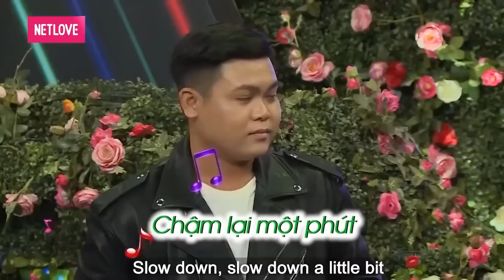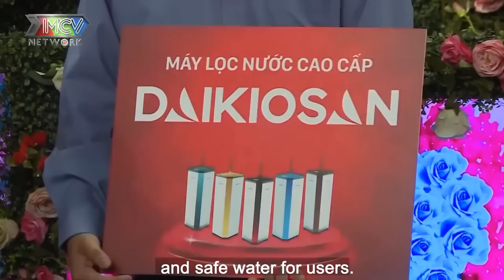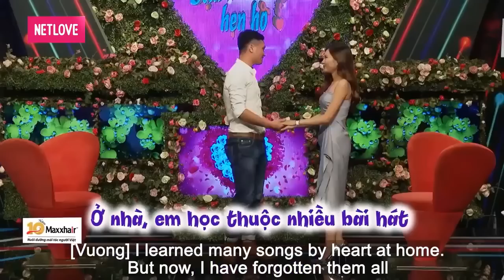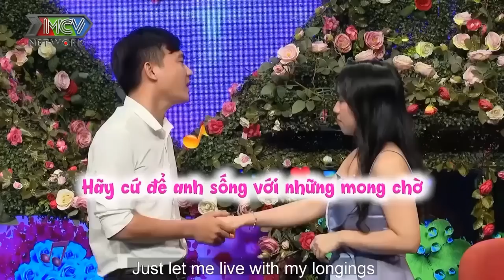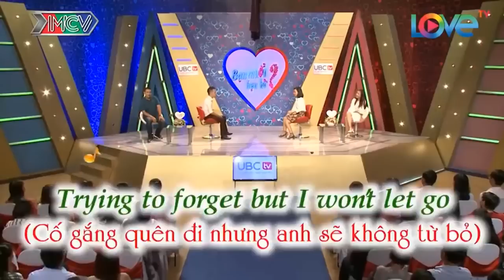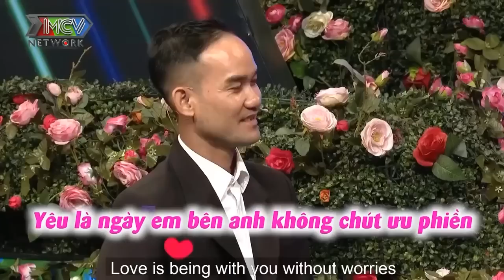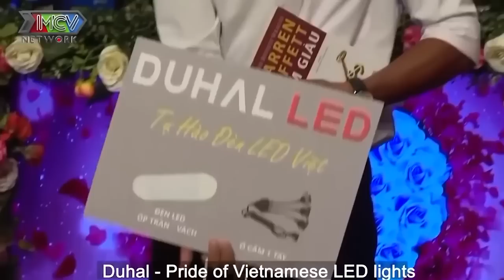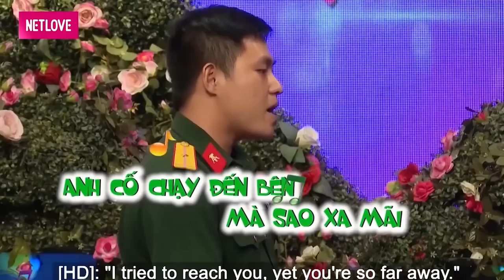Chàng Xây Dựng Mong Vợ Có 03 VÒNG Chênh Lệch Làm Cô Nàng Ngỡ Ngàng Nhìn Lại Mình Và Cái Kết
69 Cách Yêu là trang cập nhật những chương trình hẹn hò, ghép đôi, mai mối hot nhất hiện nay BẠN MUỐN HẸN HÒ, HẸN ĂN TRƯA, VỢ CHỒNG SON, YÊU LÀ CƯỚI, MAI MỐI CÙNG NGƯỜI LẠ